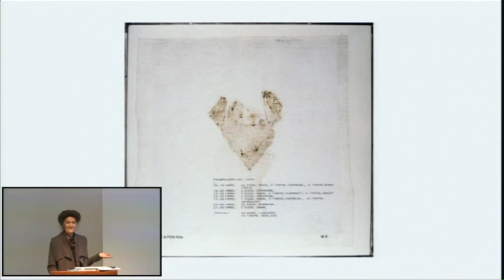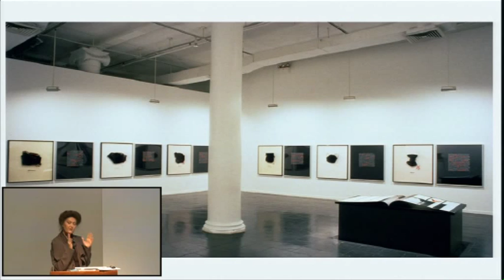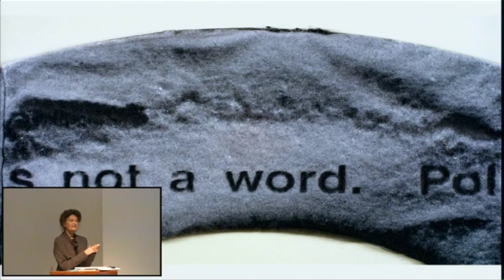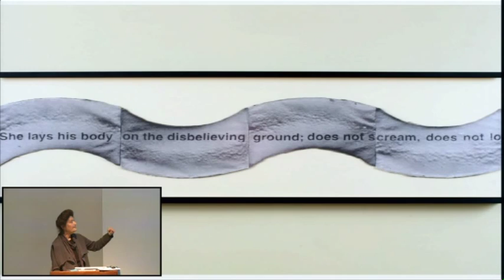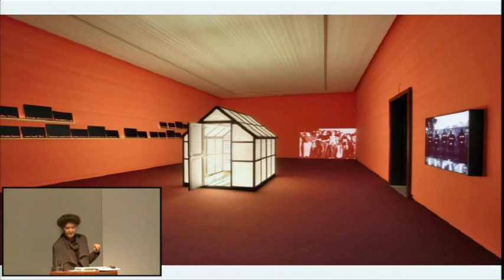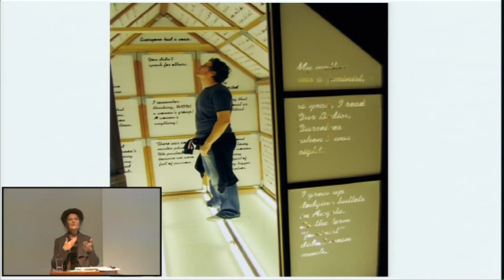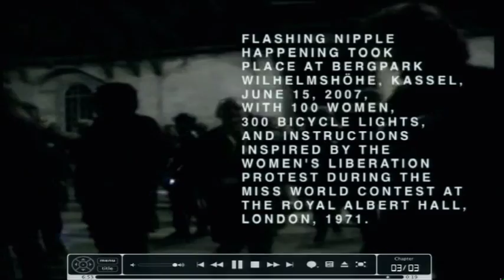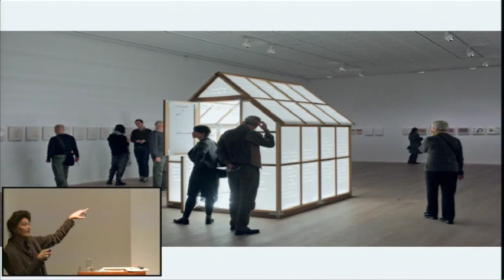Mary Kelly - Dialogic Space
Artist Talks Series organised by Parveen Adams

Mary Kelly explores the questions of sexuality, identity and historical memory that have prompted her project-based work for over four decades. She considers how these questions are shaped by the discursive site and why her narrative installations rely not only on the story unfolding between words and objects, but also on the viewer’s experience of space.

Mary Kelly’s large-scale narrative installations and theoretical writings have been central to the discourse of feminism and postmodernism since the 1970s. Recent exhibitions include retrospectives at the Whitworth Art Gallery, Manchester, 2011, and at Moderna Museet, Stockholm, 2010, as well as representation in the 2008 Biennale of Sydney, Documenta 12, Kassel, 2007, and WACK! Art and the Feminist Revolution, Museum of Contemporary Art, Los Angeles, 2007. She is the author of Post-Partum Document (Routledge 1983) and Imaging Desire (MIT Press 1996). She is Distinguished Professor of Art at the University of California, Los Angeles.